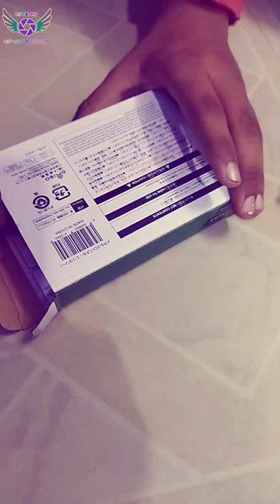Gifts from JAPAN/ @LivewithmeinJapan /FLAVERED KITKATS/SHIN CHAN CANDYS...........................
priresh
THANKS AKKA

Hip Hop boys rsp